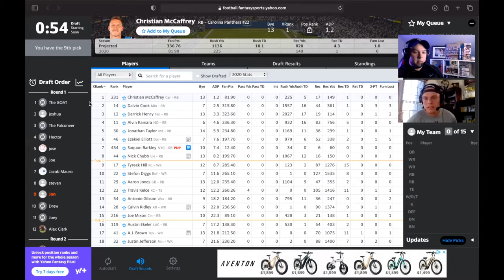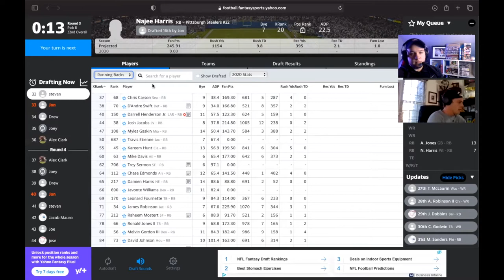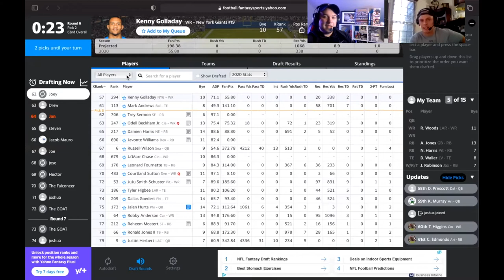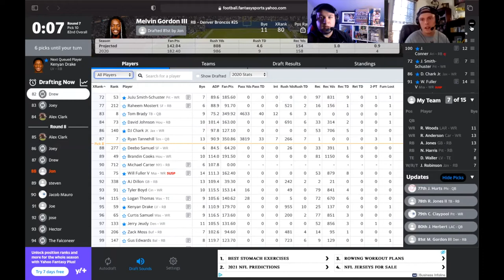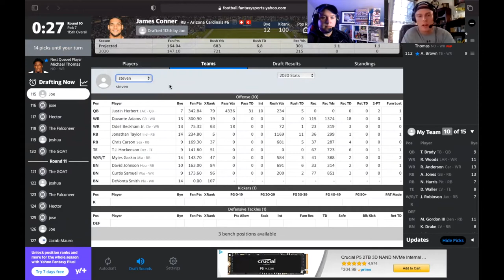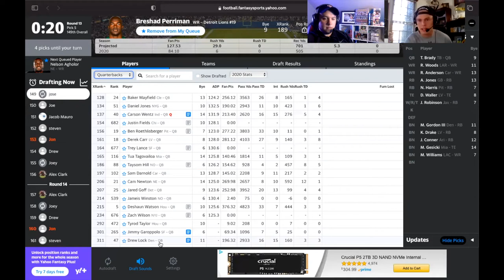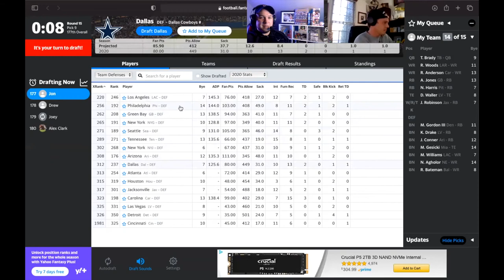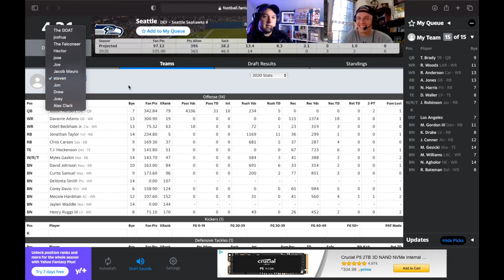Joint 2021 Fantasy Football Mock Draft - PPR- 12 Team - Pick 8/9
In today's video we practice with a 12 team, PPR, mock fantasy football draft for the 2021 season!